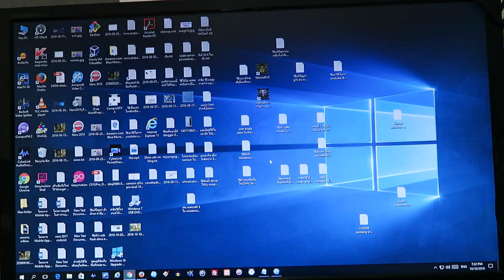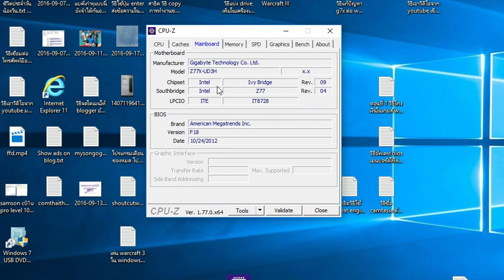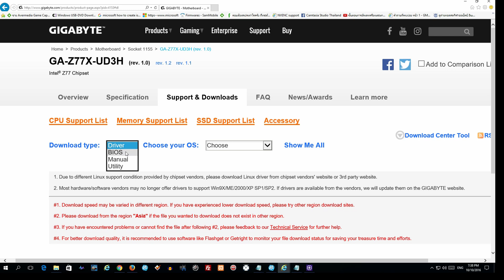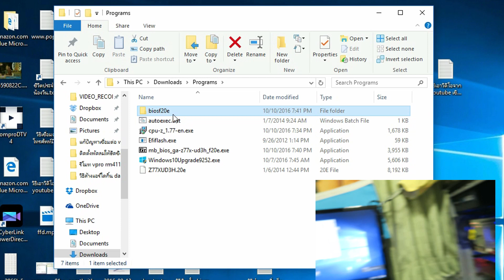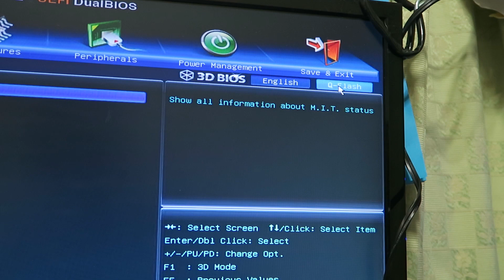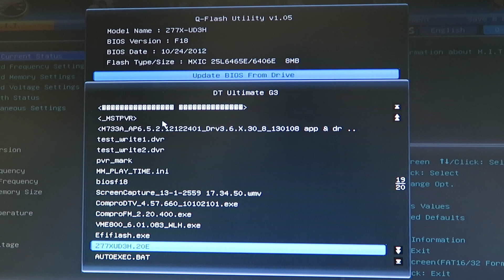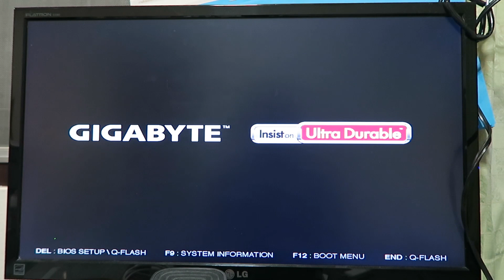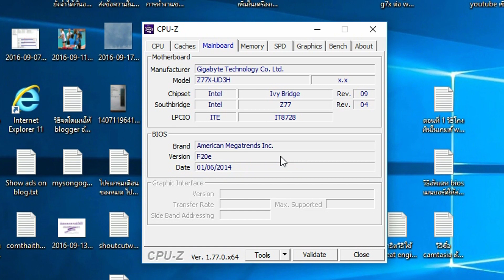สอนวิธี update bios ให้กับเมนบอร์ด gigabyte โดยใช้ q-flash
สอนวิธี update bios หรือ flash bios ให้กับเมนบอร์ด gigabyte z77x-ud3h โดยใช้ q-flash คาดว่ายี่ห้ออื่นๆก็น่าจะใช้วิธีเดียวกันไม่น่าแตกต่างกันเท่าไหร่
โดยวิธีใช้ q-flash นี้ เราไม่จำเป็นต้อง boot จากแผ่น เพียงแต่ให้เอาไฟล์ bios ล่าสุดเก็บไว้ใน usb flash drive ที่เป็น fat32 หรือ fat16 ก็จะอ่านจากแฟลชไดร์ฟแล้วก็ flash bios ได้เลยทันทีครับ สอนแฟลชไบออส gigabyte

What is Q-Flash
Q-Flash is a BIOS flash utility embedded in Flash ROM. With Q-Flash you can update the system BIOS without having to enter operating systems like MS-DOS or Windows first.
(Not all motherboards support Q-Flash, please use BIOS or DOS flash utility to update BIOS if your motherboard does not have Q-Flash)
Features
With this utility, you can access Q-Flash by either pressing End key during the POST or pressing the F8 key in BIOS setup menu. No need to enter operating systems like MS-DOS or Windows first.
Caution
Before using Q-Flash utility, go to GIGABYTE website to download the latest compressed BIOS update file that matches your motherboard model. Extract the file and save the new BIOS file to your floppy disk, USB flash drive, or hard drive. And be noted that the USB flash drive or hard drive must use FAT32/16/12 file system.
Warning:
Because BIOS flashing is potentially risky, if you do not encounter problems using the current version of BIOS, it is recommended that you not flash the BIOS. To flash the BIOS, do it with caution. Inadequate BIOS flashing may result in system malfunction.

how to update bios gigabyte asus motherboard